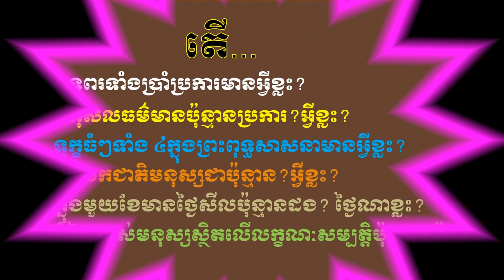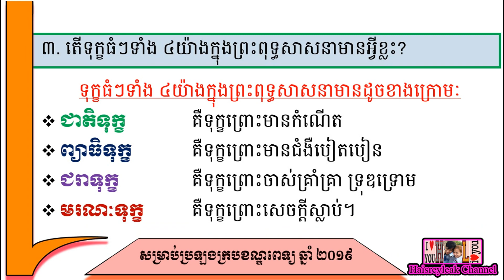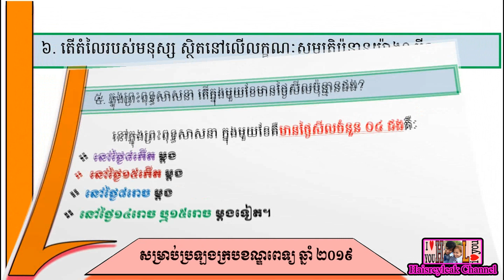វប្បធម៌ទូទៅ | ផ្ដោតលើ «ពុទ្ធពរទាំងប្រាំប្រការ, អកុសលធម៌...» | សម្រាប់ប្រឡងក្របខណ្ឌពេទ្យឆ្នាំ ២០១៩